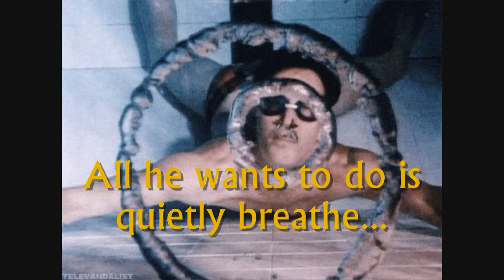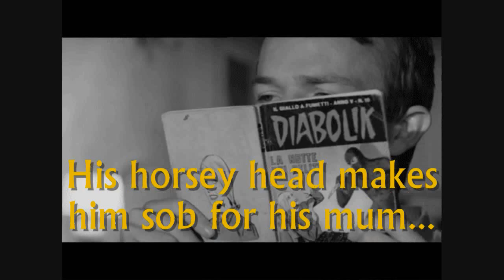Great Personality... ✔...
THE LEMMING SAGA
by the Rt. Hon. Rev. Spiny Norman
Chapter one
(i) [introduction] Apparently, an ancient eccentric clan of vegetarian (formerly vegan) Buddhist Lemmings residing in both Qatar & Oman are waiting for the right moment in history to purchase 5 promised plots of land in Ryde on the Isle Of Wight, owing to a misspelling in an 1853 published dictionary wherein it was incorrectly stated that a Pirate ship on the west coast of Ireland had been found flying the ensign of the Dutch East India Company, accompanied by a frigate made only of a rather peculiar combination of blancemange and shredded wheat, without an authorised confectionery Licence, contrary to the 1689 declaration of rights bill.

Generations of Lemmings have waited patiently all this time to claim independence from the Sweet sticky dessert Council (SSDC) [1762] formed by the British Crown, who have in place a gagging order for 3000 years on the disclosure circumstances of the identity of the commis chef that petitioned the entry into the dictionary by accident through a chance meeting with 'Prince Aalgubaurd the Ungodly' of Albania, and the appointed Lemming advocate & chief Ambassador to the Isle Of Wight (DavidIckus the Unlikely) in 1851, when inadvertently ordering an Egg Custard Tart (with nutmeg) from Walmart in april that year, whilst sending a confusing letter of correspondence accidentally to the chief Lexicographer jointly responsible for compiling the Dictionary's future 4th Edition with Jimmy Savile as the main artistic collaborator.

The 5 plots of land [pentaploti] are being held in custody by way of an Escrow Trust Fund until this matter is resolved either way. No-one knows (or cares) where the 4th plot of land could be situated, but a cook that specializes in custards, blancemanges and trifle ingredients, but not Semolina (thats icky), also reportedly being a keen subscriber of WHEY MAGAZINE since 1893, has on good authority been seen shadowing the presumed plots of land [in 1912 and 1973], this of course cannot be confirmed, owing to this report being pure fiction...